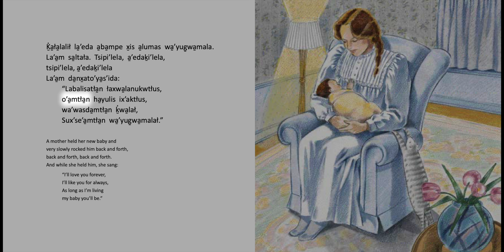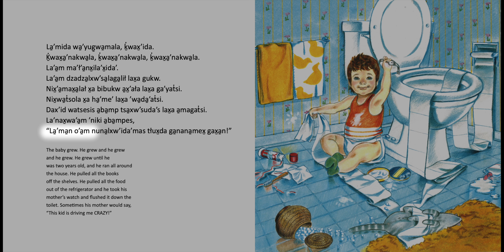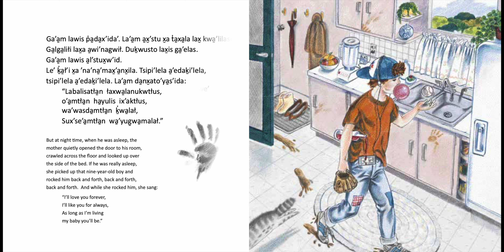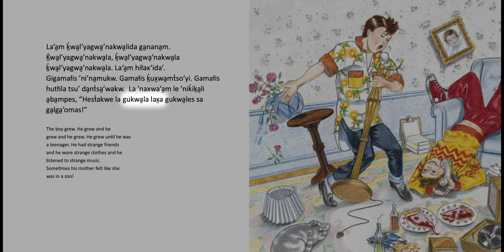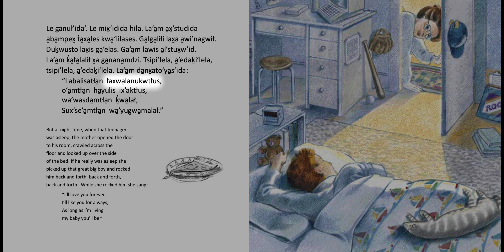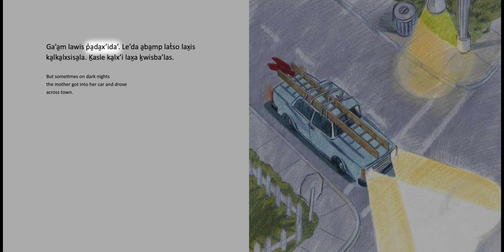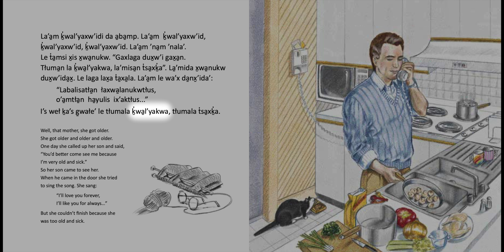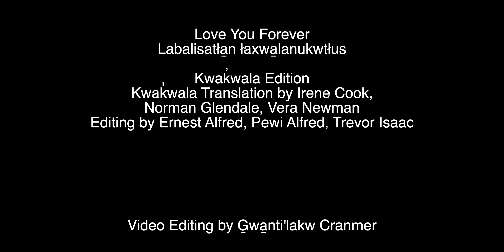Love You Forever Kwak̓wala Edition Read Along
Love you Forever Labalisatła̱n łakwa̱lanukwtłus
Written by Robert Munsch
Illustrated by Sheila McGraw
Kwak̓wala Translated by Irene Cook, Norman Glendale, Vera Newman
Editing by Ernest Alfred, Pewi Alfred, Trevor Isaac
Video Editing by G̱wa̱nti'lakw Cranmer